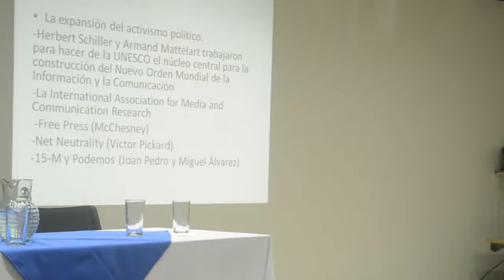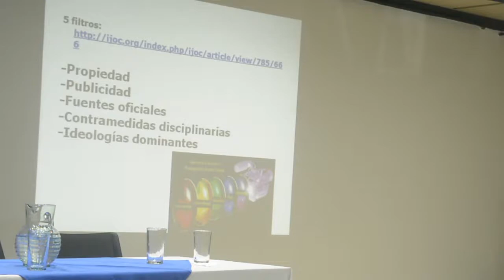Conferencia Joan Pedro Carañana en la Semana de la Comunicación